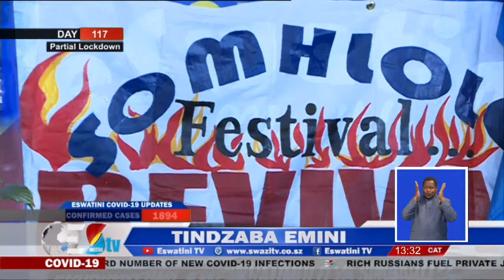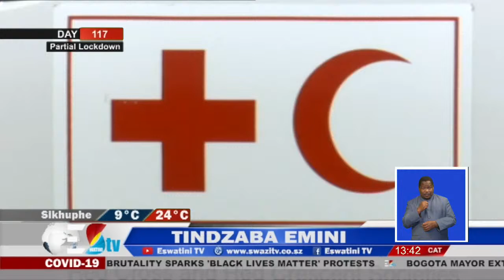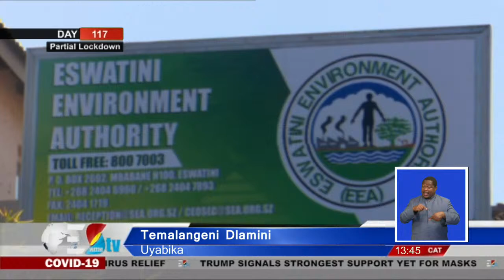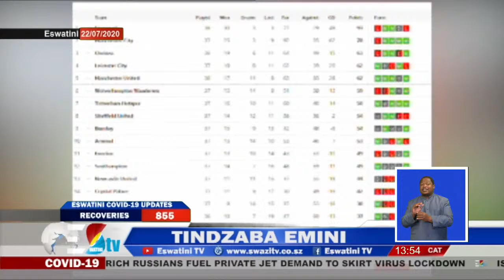Tindzaba Emini || 22-07-2020 || Eswatini: Partial Lockdown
Here's where you can watch TindzabaAt1pm on EswatiniTV
1.
2.